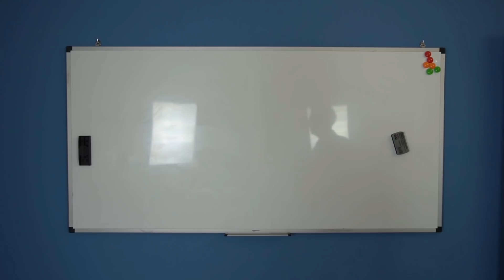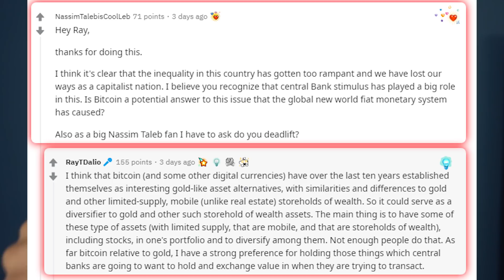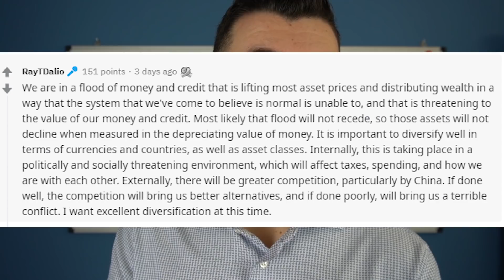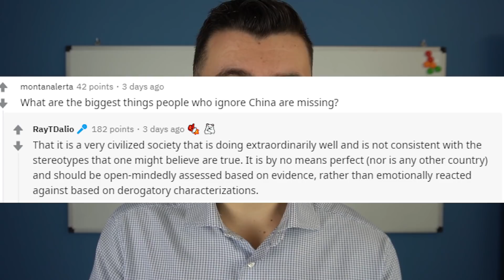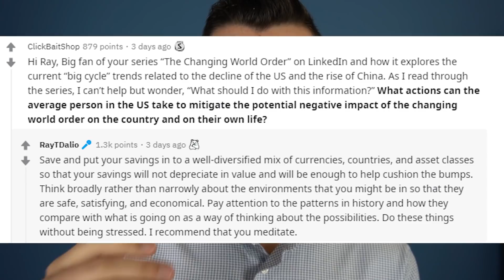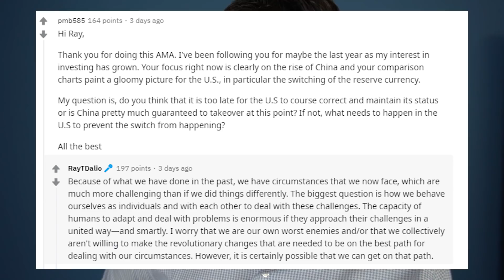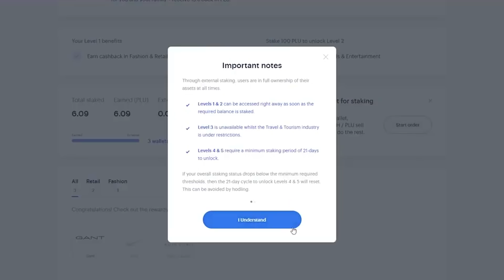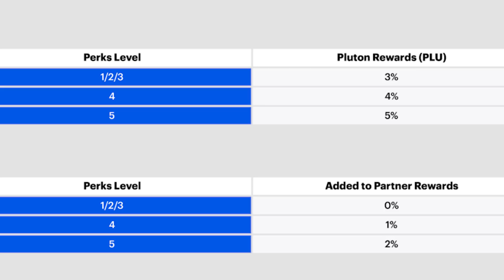Le 6 migliori citazioni di Ray Dalio (Reddit AMA)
timestamp:
00:00 Intro
01:24 Le migliori citazioni di Dalio
10:27 novità su Plutus

📚Libri consigliati:
Value investing
Analisi tecnica
Mastering bitcoin (ITA)
Bitcoin Standard

📹🎙️ attrezzatura

microfono videocamera
microfono usb da pc